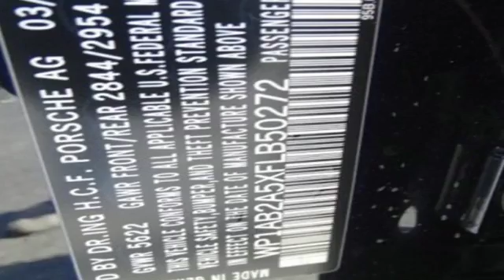2015 Porsche Macan Owings Mills MD Baltimore, MD 13274A - SOLD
Year: 2015
Make: Porsche
Model: Macan
Trim: S
Engine: 3.0L V6
Transmission: 7-Speed Porsche Doppelkupplung (PDK)
Mileage: 46270
Stock #: 13274A
VIN: WP1AB2A5XFLB50272
Clean Carfax and One Owner. 18-Way Adaptive Sport Seats w/Memory Package, Infotainment Package, Premium Package Plus, Navigation System, and Premium Package. brbrIf you've been hunting for just the right 2015 Porsche Macan, well stop your search right here. This is the ultimate SUV that is certain to fit your needs. Have one less thing on your mind with this trouble-free Macan. brbr

Address:
9727 Reisterstown Road